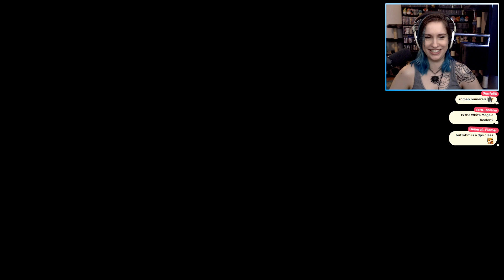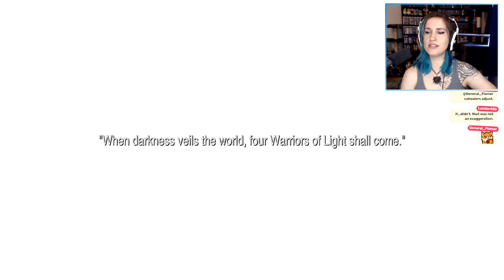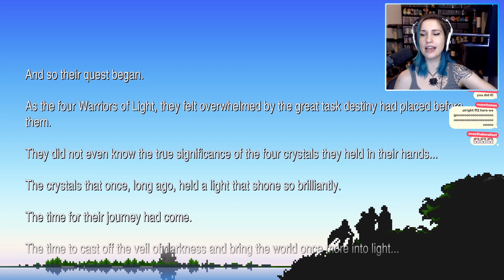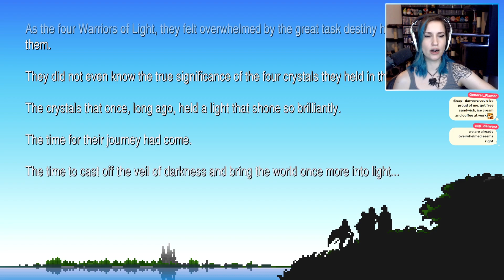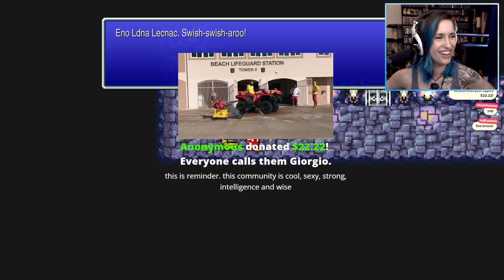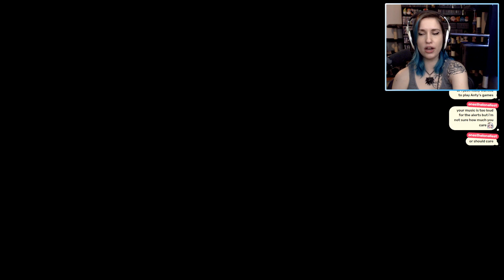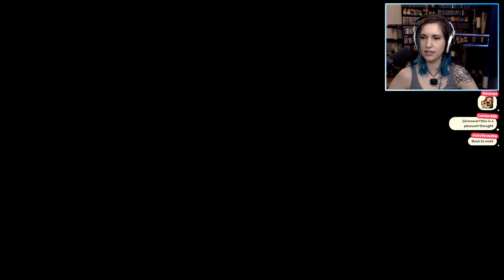1226. Final Fantasy 1 #1